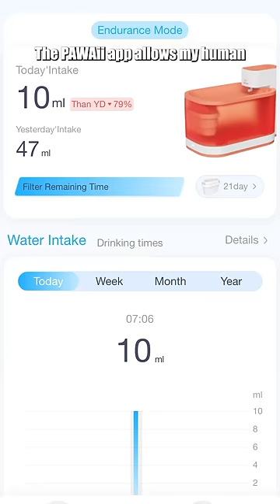🌅 Gus has finally found Gus-topia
Voiceover by Dusty🗣️Dubs